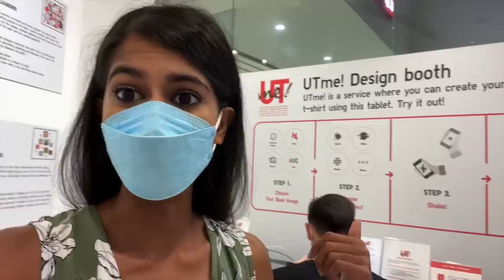We are in Manila! 🇵🇭 We were IMPRESSED by this! Makati Philippines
We are Manila! Gosh it feels so good to be here! Last time we missed so much in the likes of Makati and Metro Manila so we are super keen to see, do and EAT!
We start off in Mandeluyong area which is a super quirky and vibey area! We eat some delicious street food called Shumai before heading to TGC cafe for one of the most delicious ice lattes! (YUM!) after that we take the metro for the first time ever and it was pretty awesome! Then head to Glorietta 5 to do something really cool that we haven’t done before! After that we check out SM Mall which was absolutely huge! We now understand why they say malls in Manila are insane! ( in the best way of course) we had some really nice dinner to end off our day!

Here is a little bit about us:
Love Shev and Dev ❤️